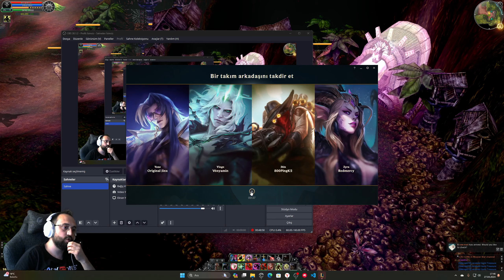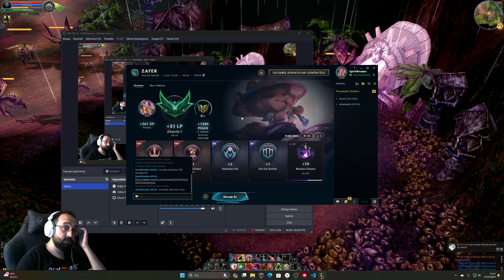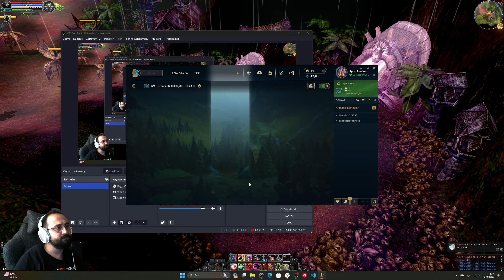Teemo vs Pantheon | Mid Game | Kötü Oynadık | Yone Flame'i Bırakmadı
Merrhaba kankamsular, size ekmek çıkartmak için 2-3 güne bir oyuna giriyorum. Milletin ne flame'i bitiyor ne derdi. Biriside bana şunu yap diyince yapacaksamda yapasım gelmiyor.

Neyse işte Yone kardeş iyi oynadı, hoş oynadı ama çenesi durmadı.
Pant hard ct'm olduğu için safe kalmaya çalıştıysamda şilk iki kill'i free verdim. Avellik başa bela. Tabi kötüde oynadım, elim soğuktu. Mouse manyaklaştı falan..

Neyse işte umarım eğlenirsiniz bu maçı izlerken.